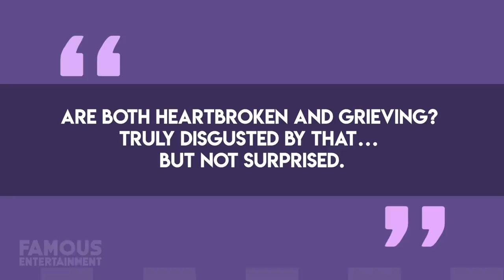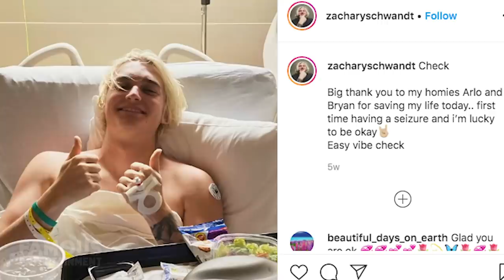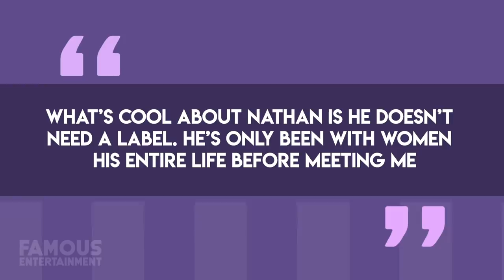Nathan Schwandt | Before and After Transformation | Jeffree Star & Nate Schwandt Breakup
Something that seriously shocked the YouTube community lately has gotta be Jeffree Star and his longtime boo Nathan Schwandt’s breakup – I for one was NOT expecting that.

Although we know all there is to know about Jeffree for the most part, and his entire life is on YouTube and social media, we don’t know nearly as much about Nathan. Today we’re gonna do a bit of digging and see what Nathan was like before dating Jeffree, and anything there is to know about him.